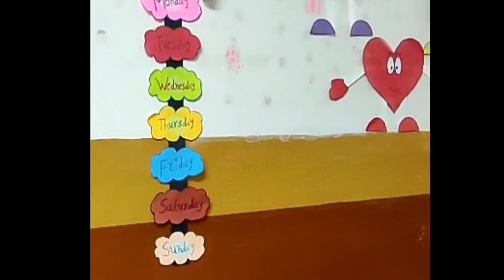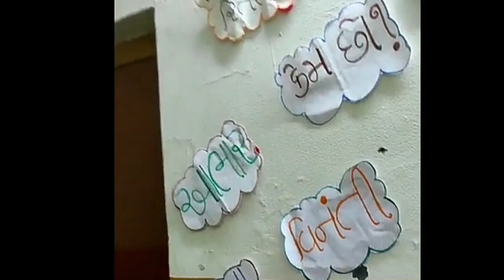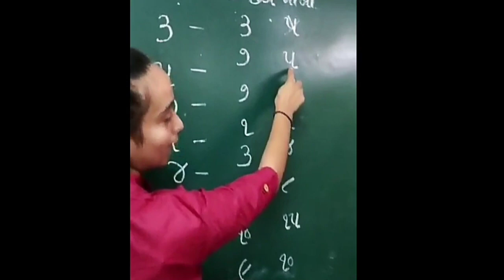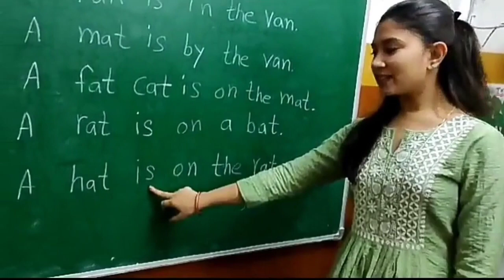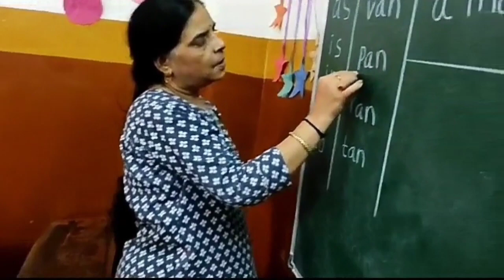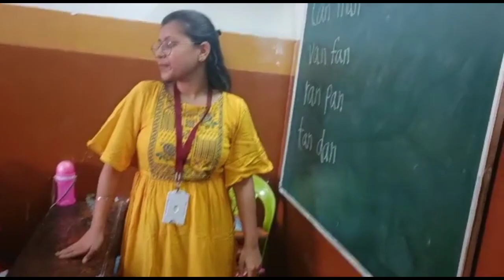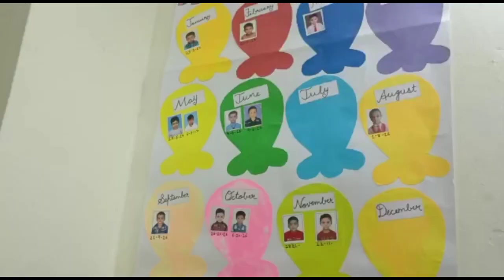SIDDHARTH NURSERY || ANTROLI & PARVAT PATIYA BRANCH || WHERE IT ALL BEGINS..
Let's Play - Learn - Fun with EduTool Box...